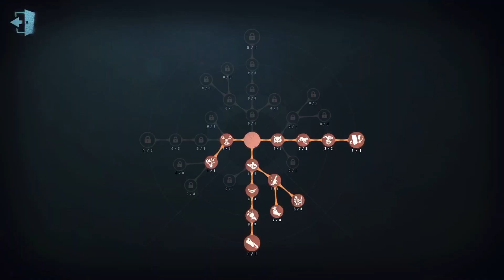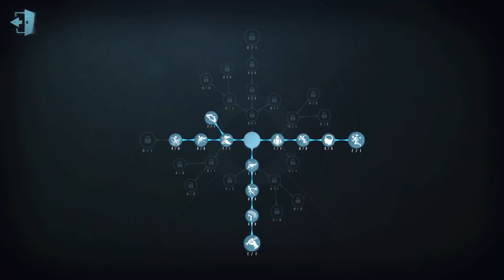#84 Entomologist | Pro Player | Arms Factory | Identity V